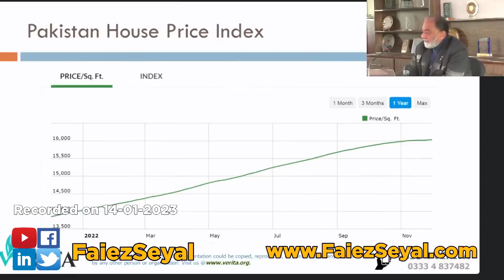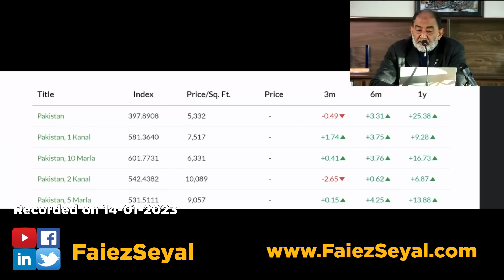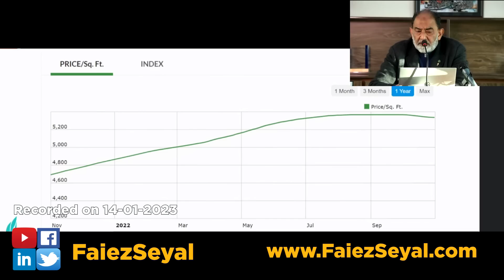What is the Future of Property in Pakistan Is Now the Time to Buy a House by Faiez Hassan Seyal?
In this video, we take a deep dive into the current state of the real estate market in Pakistan during the recession.
 We'll explore the impact of the economic downturn on house prices and discuss whether this is the best time to buy a house.
We'll also examine the long-term trends in the real estate market and offer insights into where house prices may be headed in the future.
If you're considering buying a house in Pakistan, you won't want to miss this informative and insightful video.
Tune in to learn everything you need to know about the future of real estate in Pakistan during the recession.

For Real Estate Investing and House Buying Advice - Please fill out this form